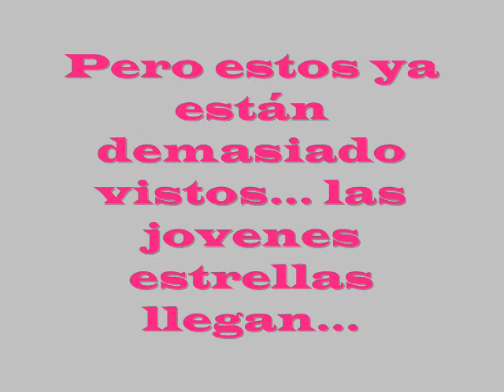¿Qué futbolista es más guapo?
Beckham, Cannavaro, o quizás alguno menos conocido como Aitor Sanz, Oscar López o Nestor Susaeta...